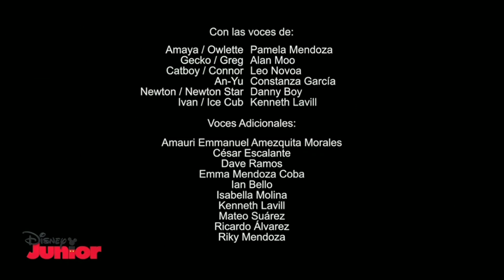18 October 2023